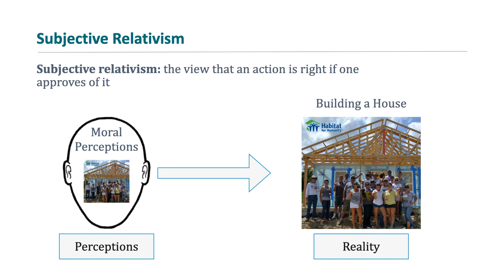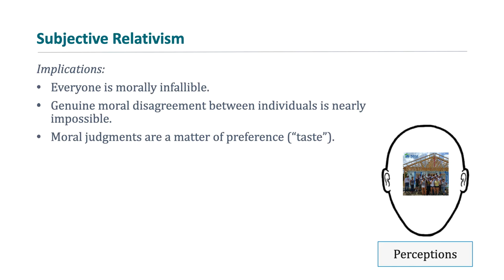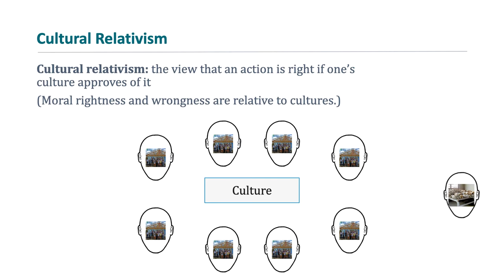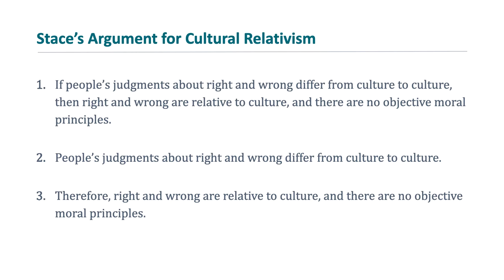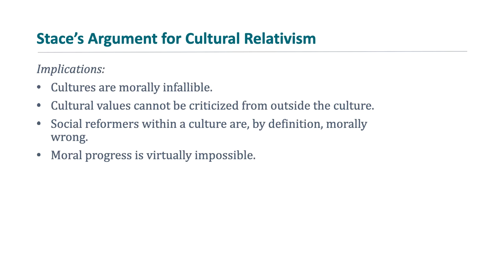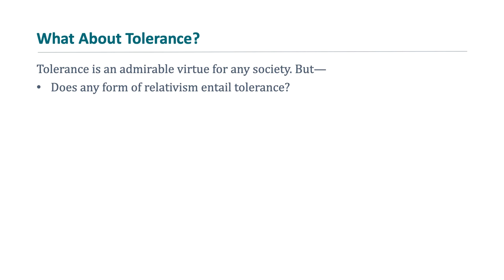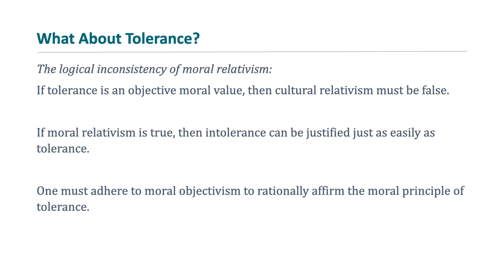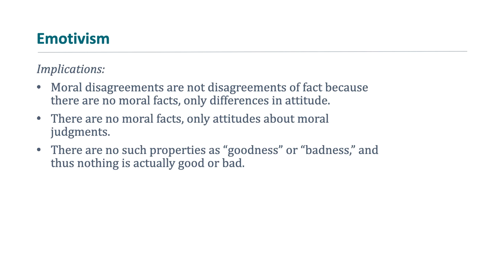Subjectivism, Relativism, and Emotivism